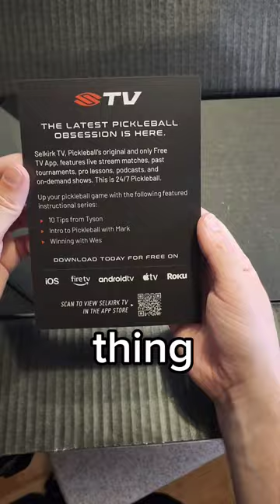The Selkirk Vanguard Power Air S2